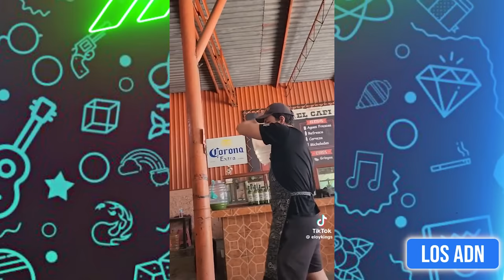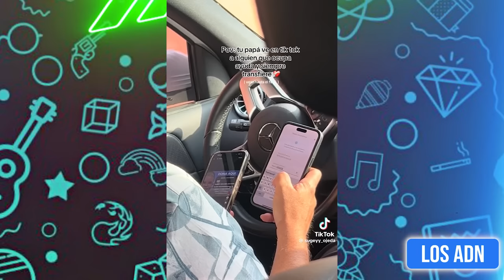🇲🇽 COSAS de M3XlCAN0S 😂 (SI TE RIES PIERDES) | Los ADN